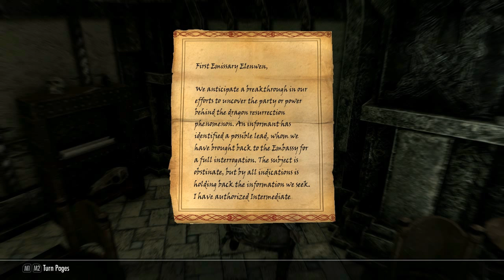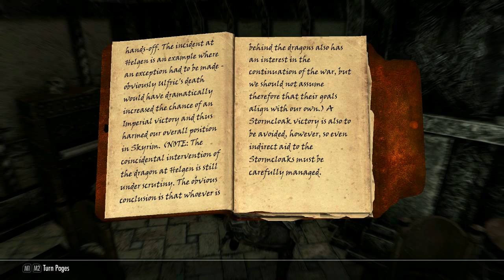ESPIONAGE AT THE EMBASSY | Let's Play Skyrim Special Edition (Remastered) #6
In episode 6 of Let's Play Skyrim Special Edition aka Remastered Skyrim, the gameplay takes our Breton Dragonborn is off to the Thalmor embassy for a spot of infiltration and espionage. After starting a fight at the party we head out to be very not stealthy kill some Thalmor guards and wizards, loot lots of stuff, and find a secret interrogation room, and a possible lead as to who knows what's up with all the dragons coming back, hurrah! Delphine will be delighted.